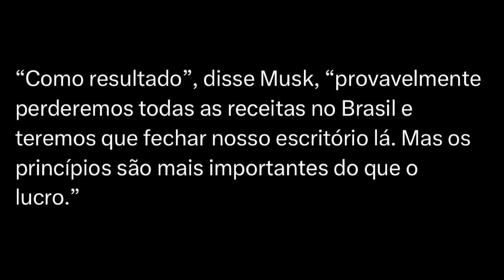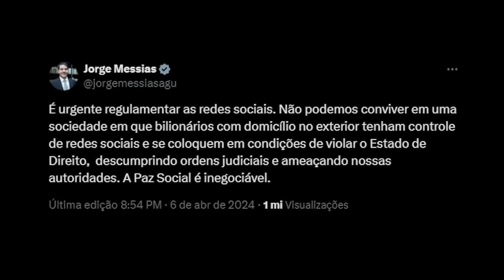URGENTE: Elon Musk foi pra cima de MORAES e PT reage com PL da Censura!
Elon Musk foi pra cima de MORAES e PT reage com PL da Censura!